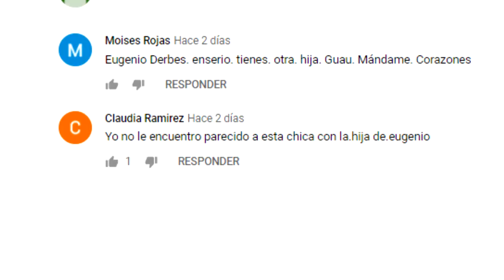CHRISTIAN NODAL REVELA QUE ÉL Y SU HERMANA VAN A CANTAR EN ESTA NAVIDAD